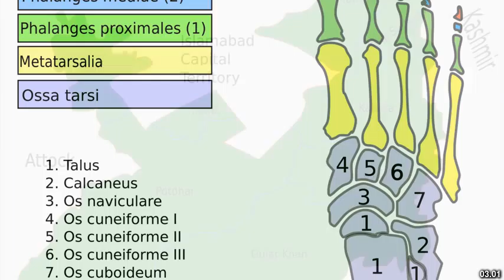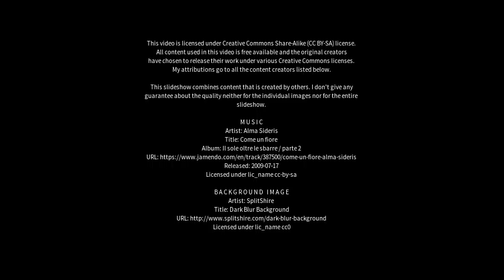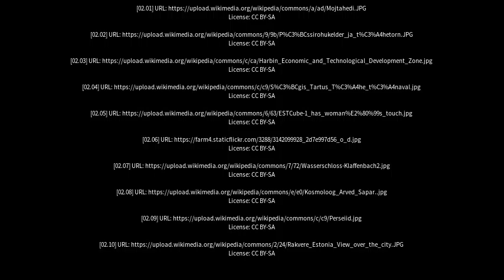Best places to visit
Best places to visit - Tahe (China) Best places to visit - Slideshows from all over the world - City trips, nature pictures, etc.